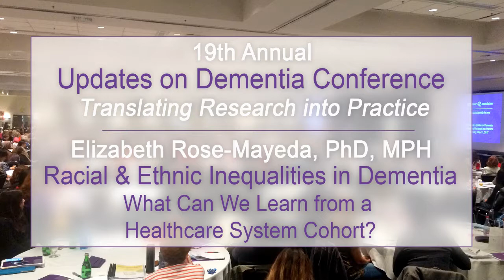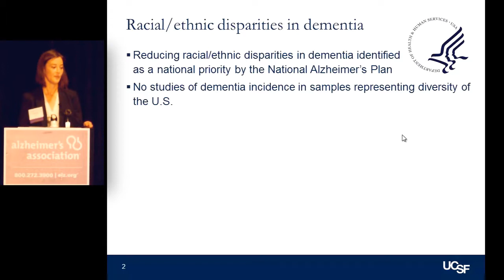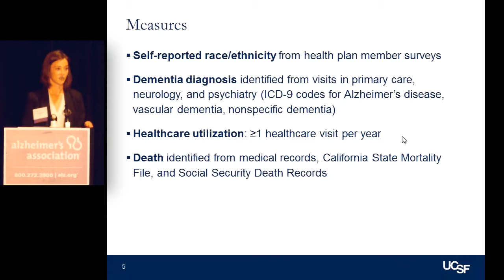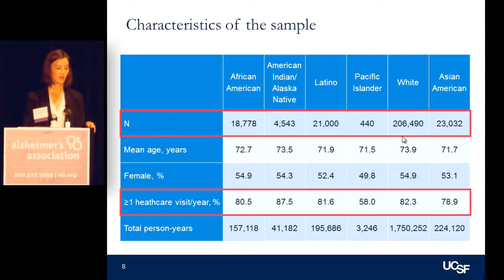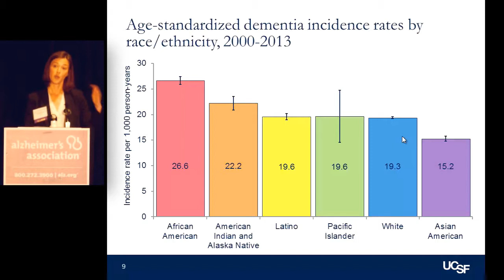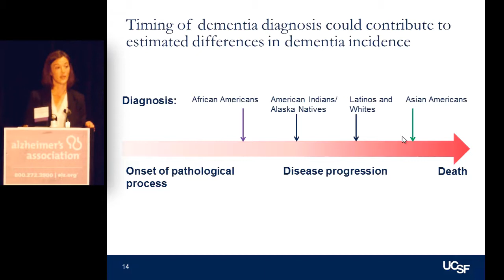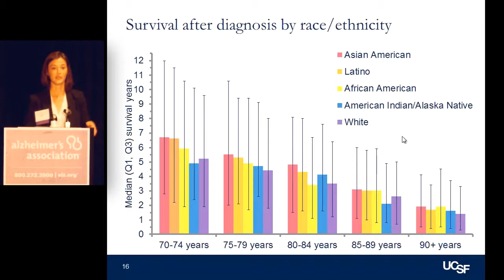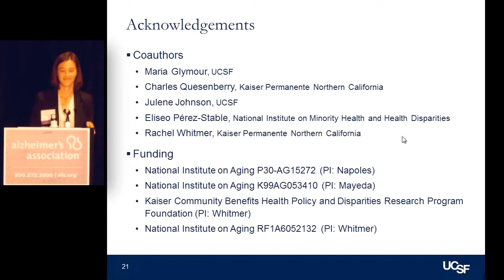Elizabeth Rose Mayeda, PhD, MPH: Racial and Ethnic Inequalities in Dementia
Elizabeth Rose Mayeda, PhD, MPH, is a Postdoctoral Fellow in the Department of Epidemiology and Biostatistics at University of California, San Francisco. Here she shares the results of the largest and longest study thus far of ethnic disparities in dementia risk, spanning 14 years of health records, including 274,000 study participants, and representing six ethnic and racial groups, all from Northern California.

Other presentations of the 19th Updates on Dementia

Produced by
Jack Downey
Media Coordinator